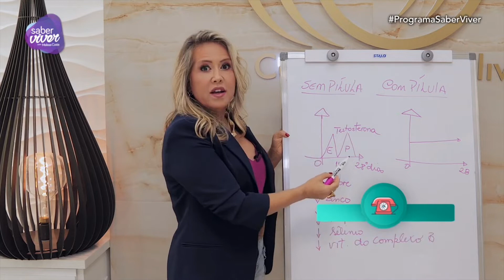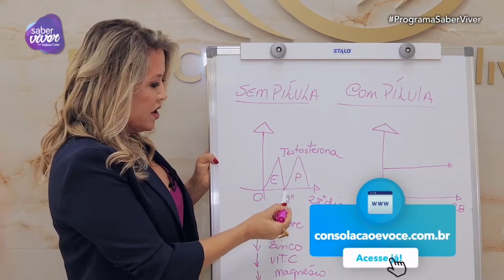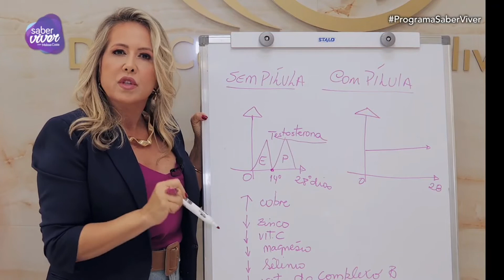Pílula anticoncepcional: Entenda os efeitos na sua vida - NUTRO MAIS / TV SBT ALTEROSA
As pílulas contraceptivas orais combinadas são um medicamento de uso diário que contém dois hormônios (estrogênio e progestina) usadas para evitar a gravidez.
Entenda sobre os efeitos que ela tem sobre o seu organismo.

Lembre-se: Busque sempre orientação do seu médico!

Programa Saber Viver no ar dia 15/05/2021 Coluna Nutro Mais

O programa Saber Viver vai ao Ar na TV Alterosa, todos os sábados ás 9:30hs

📺 Um pouco sobre mim:
Dra. Consolação Oliveira
👩⚕️Médica I CRM51132
💡Palestrante
🍏 Criadora do Método 100 Mais
📺 Coluna Nutro Mais – Programa Saber Viver / TV SBT Alterosa

QUER RECEBER MAIS DICAS?